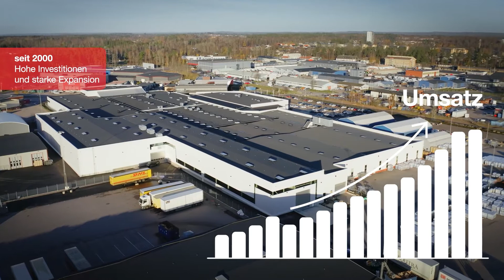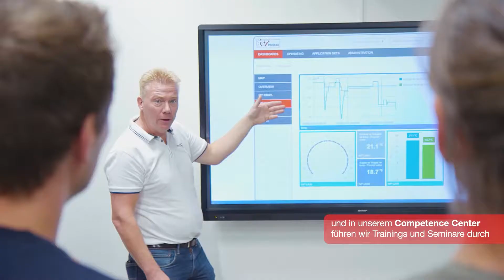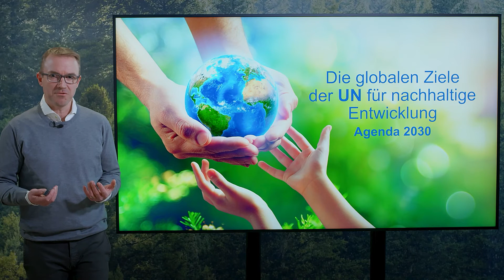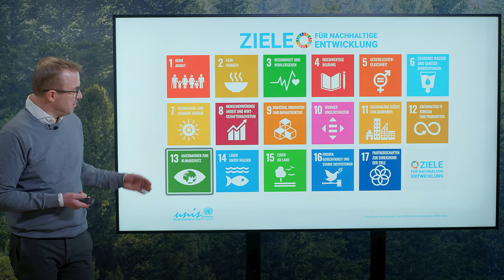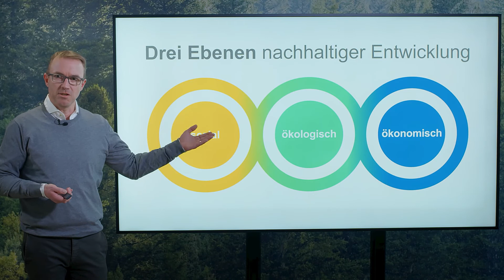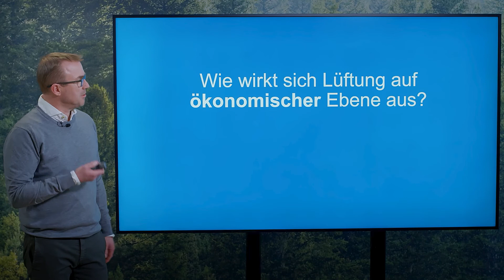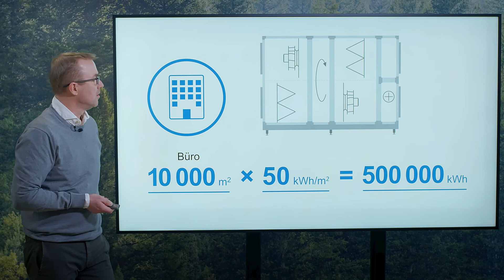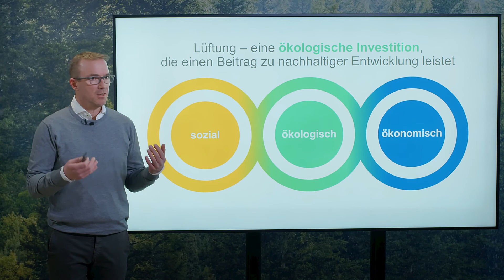Lüftungslösung für Bürogebäude und Produktionsstätten – IV Produkt Online | Deutsch (Full Video)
Gehen Sie sofort zu einem Abschnitt:

00:00 Teil 1: Begrüßung
01:59 Teil 2: Wilkommen bei IV Produkt Online
02:48 Teil 3: Die Bedeutung eines guten Innenraumklimas
07:36 Teil 4: Wie sieht die Lüftung bei IV Produkt aus?
11:40 Teil 5: Lüftung und Kühlung in Produktionsstätten
13:36 Teil 6: Rentabilitätsbeispiel einer gekühlten Produktionsstätte
18:41 Teil 7: Drei Dimensionen der Nachhaltigkeit
23:13 Teil 8: Einweihung unserer neuen Räumlichkeiten

Über IV Produkt Online:

Weit über 1000 Menschen haben an diesem digitalen Event teilgenommen! Wir präsentierten unter anderem, wie ein gutes Innenraumklima und eine intelligente Belüftung die Gesundheit von uns Menschen verbessern, die Produktivität steigern und gleichzeitig eine rentable Investition ist. Die Zuschauer konnten darüber hinaus auch die Einweihung unserer neuen Räumlichkeiten verfolgen